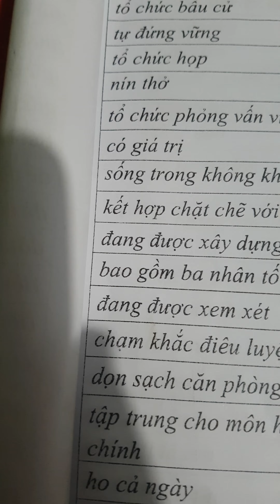Gia Lâm Day 182/365